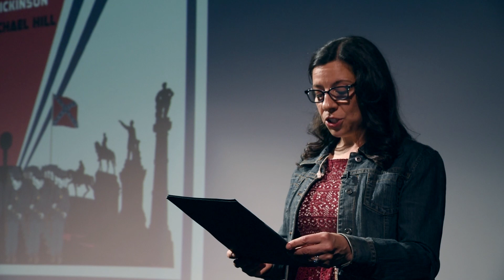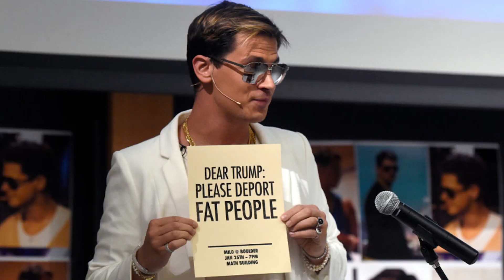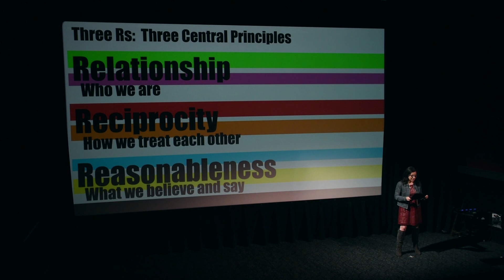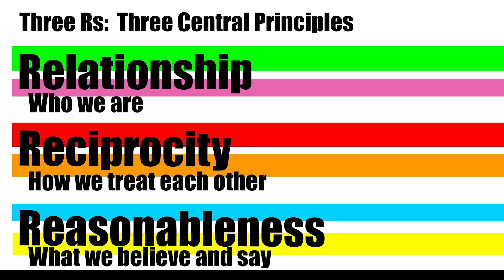It’s Not About Free Speech. It’s About Truth. - Michele Moses, Ed Talks 2018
It’s Not About Free Speech. It’s About Truth.
Michele Moses, CU Boulder professor

It feels like every day there is a new higher education controversy reported in the media, whether it’s students blocking certain speakers or protests about free speech or hate speech. White nationalist speakers, for example, have promoted violent, discriminatory views on campus. When such incidents happen, university leaders need to respond, to act, to reaffirm the institution’s guiding values and educational mission. How should leaders handle the public airing of views and perspectives that may be wrong or untrue?

The CU Boulder School of Education hosted its inaugural Ed Talks on Tuesday, May 22 at the Dairy Arts Center. Inspired by TED Talks, these short and engaging presentations led by CU Boulder education professors explored topics such as teacher walkouts, hate speech on college campuses, distrust in education, and more.